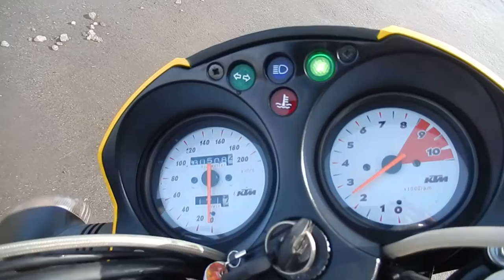No N7294 KTM 640 DUKE